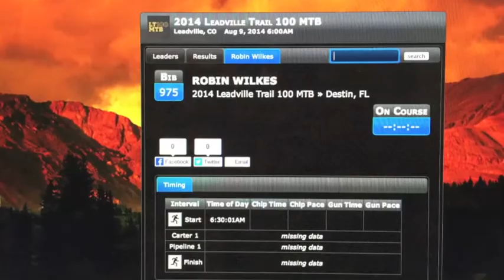Leadville Finish 2014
Leadville mini movie